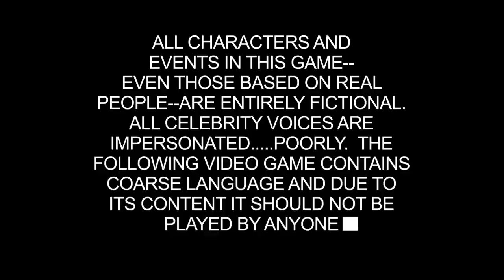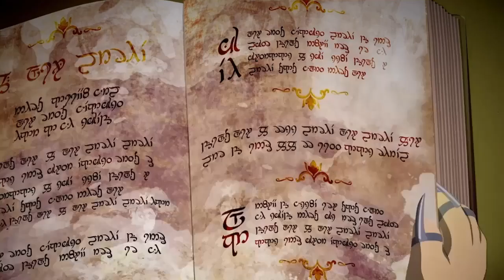South Park EP.5 || Millimade Gaming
Welcome To Millimade Gaming

This channel is about breaking all generational curses and elevating the right way.
Let's go virtual with the violence at least that way we can be relentless and still live to see tomorrow. All virtual killers are welcomed but remember we pledge to protect and support each other in this virtual world so move with caution. Millimade Gaming is more than a gaming channel we are a community of gamers aiming to elevate our lives while gaming.